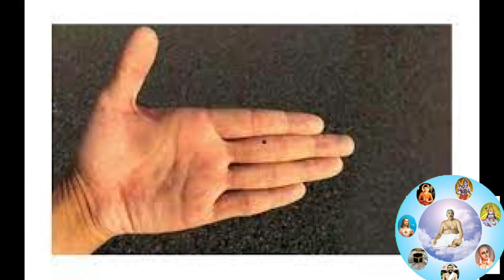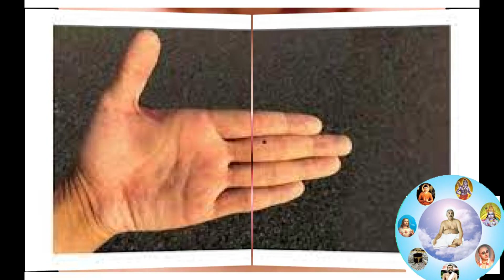শরীরের কোথায় তিল থাকলে কি হয়? || Sorirer Kothay Til Thakle Ki Hoy ? Burning Curiosity || SND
শরীরের এই 7 টি অঙ্গে তিল থাকা ব্যক্তিকে ধনী করে তোলে। তিলের রহস্য। নারীর অঙ্গে ৭টি সৌভাগ্যের তিল।